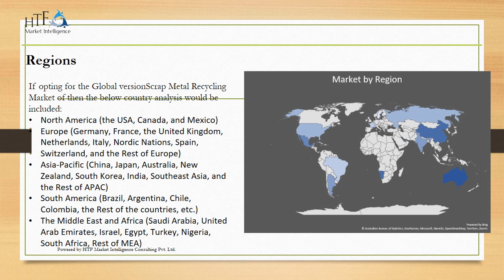Scrap Metal Recycling Market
Scrap metal recycling involves the collection, processing, and reusing of discarded metal materials. This process aims to reduce the environmental impact of metal waste by extracting valuable metals for reuse in manufacturing and other applications. Commonly recycled metals include steel, aluminum, copper, and brass.